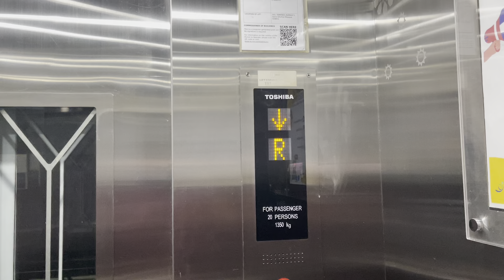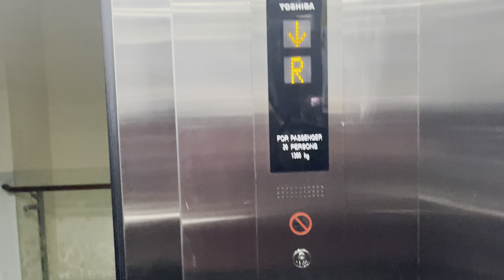TOSHIBA MRL Traction Lift :: Masjid Darul Ghufran.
TAMPINES

One out of two lifts at this mosque which is similar to the TOSHIBA at Masjid Yusof Ishak, same window frame, and features Malay voiceover (albeit different in voice sound).

Only difference are the sizes and indicator types, Darul Ghufran’s feature orange LED indicators on both the interior and exterior, and lift capacity is larger while Yusof Ishak’s feature a red 7 segment indicator on the exterior and LCD with a picture of the mosque on the inside and a smaller lift capacity.

Lift Information: ℹ️
Manufacturer :: TOSHIBA
Capacity :: 1350Kg/20 Persons
Floors Served :: B, 1-4, R
History :: Installed as part of the major mosque upgrading process.

Address: 503 Tampines Avenue 5, Masjid Darul Ghufran, Singapore 529651.